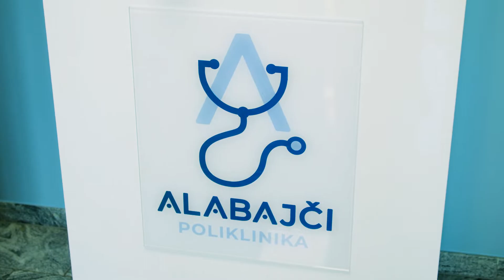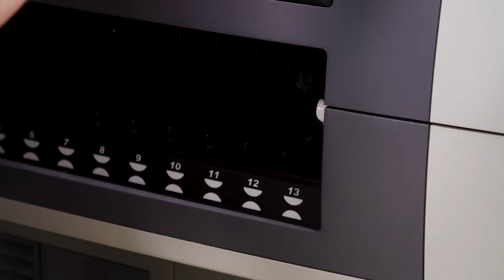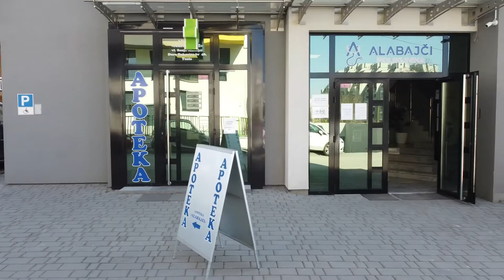Poliklinika Alabajči 2022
Ime koje poznajete - Doktori kojima vjerujete